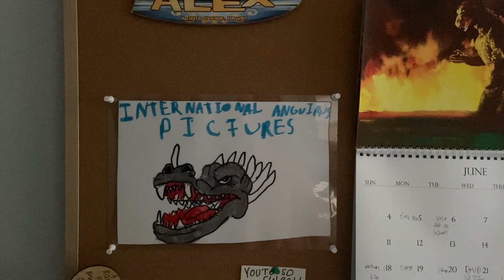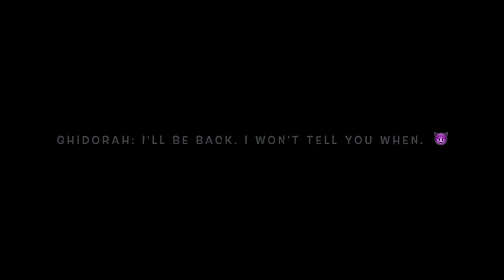MIR 5: Terror of King Ghidorah (1977)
Ghidorah, once again vengeful for the death of his army, brutally kills Godzilla. Now, it's up to an army led by a now grown up Minilla to take down Ghidorah and avenge his father.
Due to the commercial success, another sequel was put into production. However, the studio was paling in the interest of making more movies of the MIR series. The movie was the first in the series not to be distributed by Anguirus Pictures, instead by Universal Pictures. The movie was released on May 27, 1977 on a double bill with Star Wars, which released 2 days earlier. The movie was a success at the box office, fairing better than Revenge.
Movies
Ghidorah: The 3 Headed Monster (1964)
Godzilla vs Mechagodzilla (1974)
Destroy All Monsters (1968)
Godzilla vs Megalon (1973)
Son of Godzilla (1967)
Gamera vs Gyaos (1967)
Ultraman Ep. 26 (1967)
Return of Ultraman Ep. 44 (1972)
Hanuman vs 7 Ultraman (1974)
Return of Ultraman Ep. 24 (1971)
Rodan (1956)
Gamera vs Jiger (1970)
Gamera vs Guiron (1969)
Godzilla vs Gigan (1972)
Gamera vs Viras (1968)
Ultraseven Ep. 48 + 49 (1968)
Terror of Mechagodzilla (1975)
P.S: I am getting pretty bored of making these movies. So once the next one in the series is out, the MIR series is done. I will make as explosive as possible.